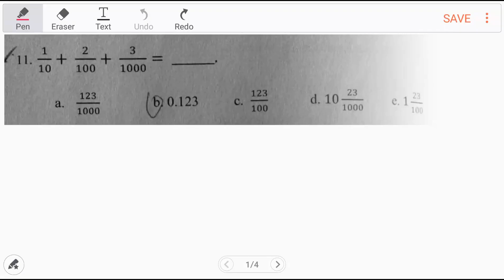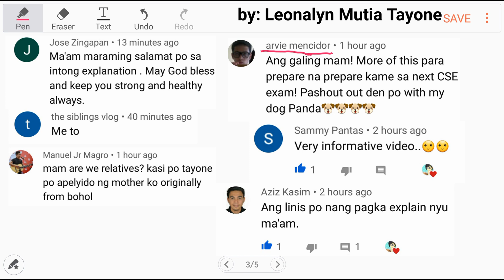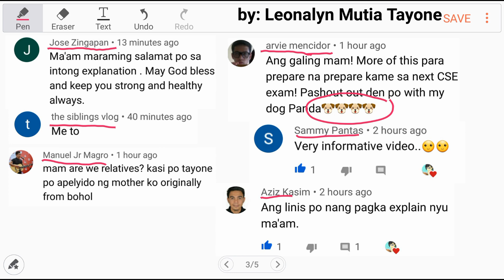FRACTIONS: Addition and Multiplication [Civil Service Exam Reviewer]